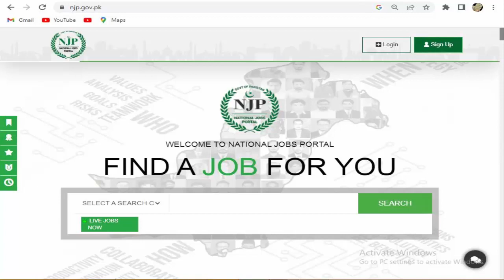Latest jobs National Counter Terrorism Authority | how to apply NACTA Jobs | Latest jobs today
Latest jobs National Counter Terrorism Authority
You can find here National Counter Terrorism Authority Jobs 2023 – NACTA Jobs. National Counter Terrorism Authority Jobs has been announced for the recruitment of multiple vacant positions in Pakistan. Information about new jobs in Pakistan in NACTA are provided here. Interested Candidates Can Apply Across the country/Rigion. Males & Females both are eligible to apply for these jobs and last date is mentioned in advertisement.

Vacant Positions:
Mali (BPS-01)
Staff Car Drivers (BPS-04)
Plumbers (BPS-07)
Photostat Machine Operators (BPS-04)
Naib Qasid (BPS-01)
Carpenters (BPS-07)
Mason (BPS-07)
Khakrob (BPS-01)
Helpers (BPS-01)
Electricians (BPS-07)
Dispatch Riders (BPS-04)
Cook (BPS-01)

Applicants can apply for more than one post, but they can apply for multiple posts in one branch.